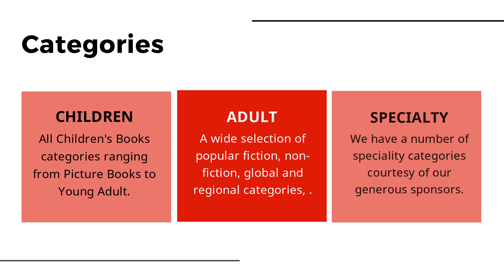2019-2020 Reader Views Annual Literary Awards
The Reader Views Literary Awards helps level the playing field for self-published authors, allowing readers to recognize many of the most creative and exciting new books in the industry. Our awards program is recognized industry-wide as one of the most respected awards programs for independent authors.